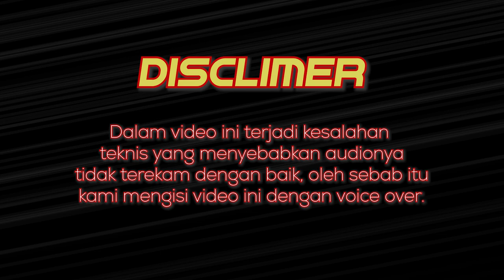RC Drift Challenge with Helihantoys Godhel vs Mashadi eps 12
Kali ini kita di tahap next Brecked ni gengs!!! Dari pemenang pemenang sebelumnya kita adu sampai ke Final, kali ini bakal seru bgt nihhh ada 2 DK ketemu dalam 1 Bracket yaitu ada om Godhel yang terkenal line nya sangat konsisten dan ada mas Hadi yang terkenal cheasing nya sangat ganasssss!!! Menurut kalian siapa yang bakal menang nihhh? Saksikan terus di RC.TV Indonesia
Supported by  @Helihantoys